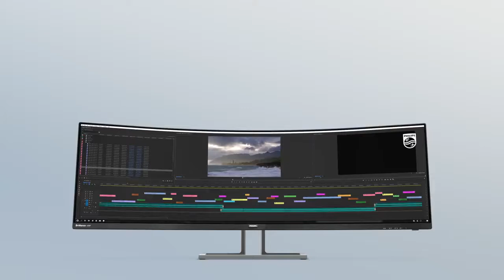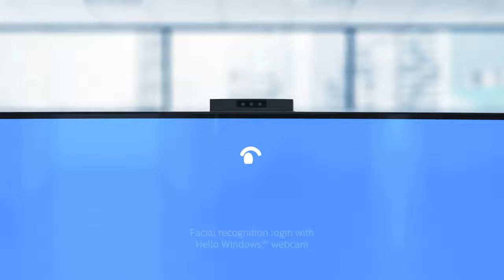Philips Monitors 439P9H1 Immersive Curved 32 10 SuperWide For Your Business Needs